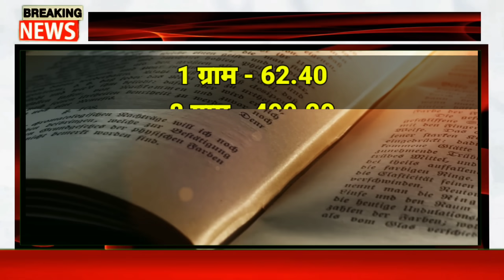05 दिसंबर 2020 aaj ka Sone ka bhav ll gold rate Today ll gold price today ll sone ka bhav aaj ka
04 दिसम्बर 2020 सोना चांदी के भाव| Today Gold  Rate India| Gold
गोल्ड Coin कहाँ से खरीदे , सोने चाँदी के सिक्के कहाँ स्व खरीदे

Rates| Aaj Sona Chandi Ka bhav

4 दिसम्बर gold price सोना के भाव | Today Gold Rate | India gold Rates | Chandi Ka Bhav Aaj | Aaj Sona Chandi Ke Bhav,
04_दिसम्बर_2020 gold priceGold rates,
Topics:- Gold-Silver,
22 & 24 Carat gold rate,
22 & 24 Carat gold bhav,
Silver prices,
Trending,
Sasta sona,
Gold price,
Trending,
Aaj ka rate,
Gold price,
10 gram aaj sone ka bhav Kitana h,
1 tola gold ka bhav,
1 tole ka rate,
1 kilo chandi ka rate,
10gm gold ki kimat,
10 gram gold ki rate,
1 kg chandi ka rate,
1 kg chandi ka bhav,
1 kilogram chandi ka rate,
22ct gold price today,
1 gram gold rate in India today,
si